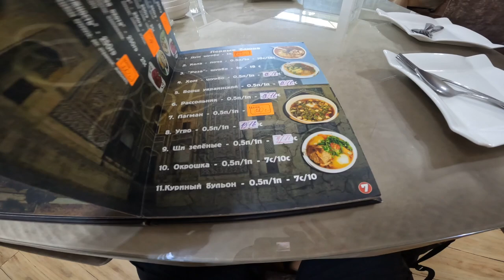En SVENSK Matvlogg från Centralasien (Dusjanbe Tadzjikistan) 🇹🇯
Dag två i Dushanbe och matjakten genom stan fortsätter.